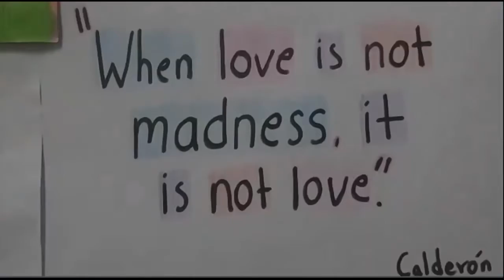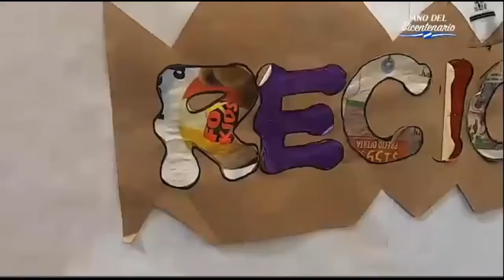SOCI70 S3 P2 FASE1 DESCUBRIMIENTO EN CENTROAMÉRICA